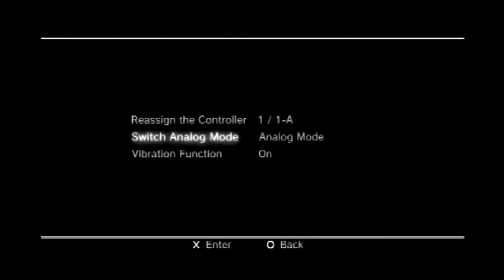Let's Play: Mega Man X4 - Part 1 - Zac Sucks At Mega Man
NOT THE BEES